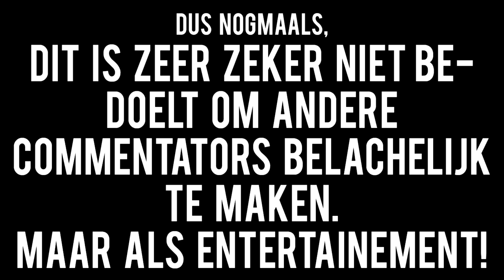Wees Origineel ! "the All-In-One Commentator"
Like !! Wie hoor jij allemaal??